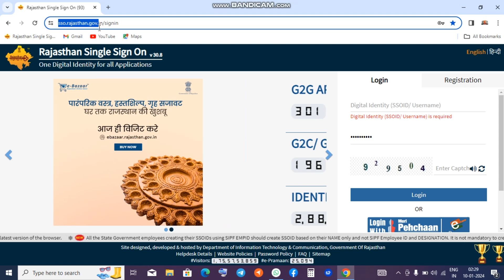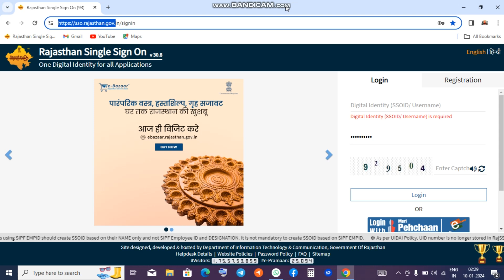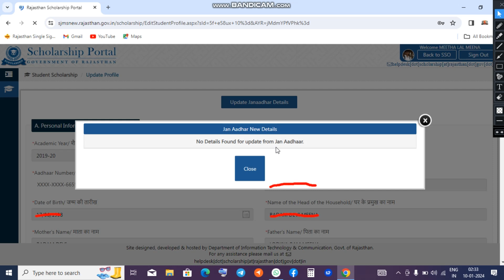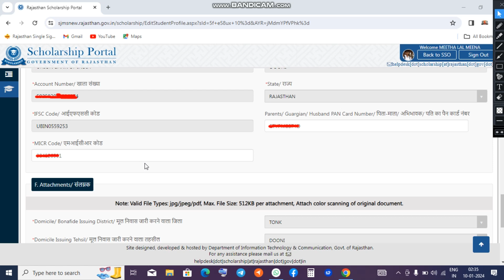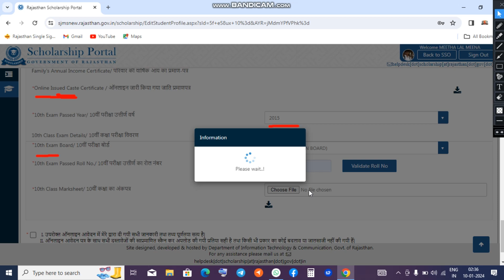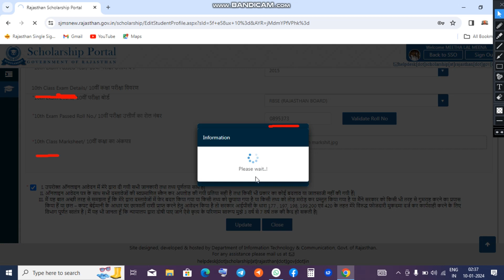scholarship profile update for new form apply 2024 | SJE Scholarship Form Profile Create 2024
✅ *सभी सरकारी नौकरियों के अपडेट WhatsApp चैनल पर। अभी चैनल फॉलो करें। और नोटिफिकेशन (🔔) ON कर लें।*

*📃Pdf के लिए टेलीग्राम Join करे*

YouTube.com/rajsarkarijob24

उत्तर मैट्रिक छात्रवृत्ति प्रोफाइल कैसे बनाएं